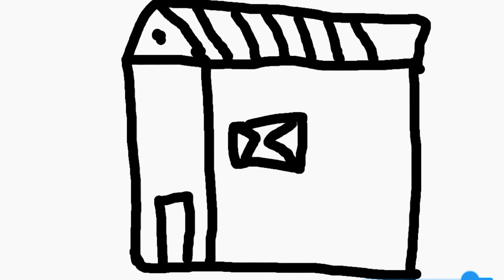drawing house kids painting